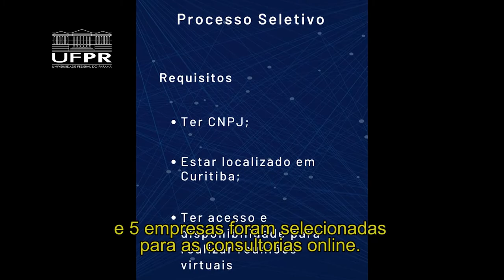Informa | Empresa Júnior oferece consultoria gratuita a pequenos empreendedores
Diante do cenário da pandemia do novo coronavírus, a JR. Consultoria, Empresa Júnior da UFPR, decidiu oferecer uma consultoria online e gratuita para micro e pequenos empreendedores e pessoas autônomas.  A iniciativa tem o objetivo de desenvolver a autonomia dos clientes.